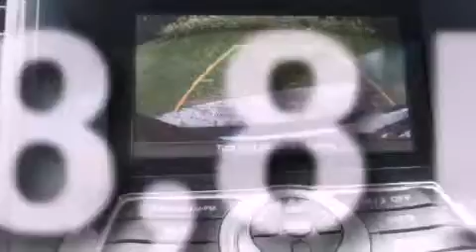2009 Infiniti FX35 Boca Raton FL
Year : 2009

 Make : Infiniti

 Model : FX35

 Engine : Gas V6 3.5L/213

 Trans . : Automatic

 Exterior : Black Obsidian

 Miles : 28,815

 Interior : Graphite

 Stock : 32899

 Offleaseonly.com

 3531 Lake Worth Rd

 2009 Infiniti FX35 Lake Worth FL